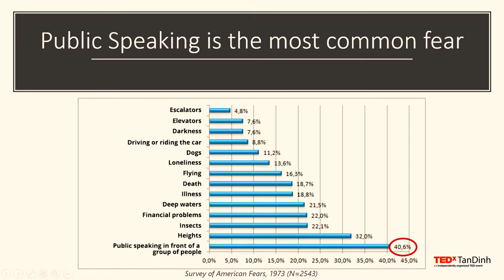How to ease your Public Speaking anxiety with meditation I Lan Anh Nguyen I TEDxTANDINH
Lan Anh Nguyen
Lan Anh Nguyen is the Founder and CEO of EIY Public Speaking center. After committing herself to improve Public Speaking for more than 9 years, she was inspired by the benefits of Public Speaking skills to her career, personal life, and self-development. As a result, she and other co-Founders determined to build up EIY Public Speaking training center for Vietnamese young people. She is Vietnam Toastmasters Division Director managing all Toastmasters clubs in Vietnam.